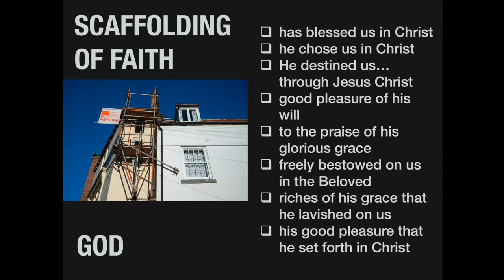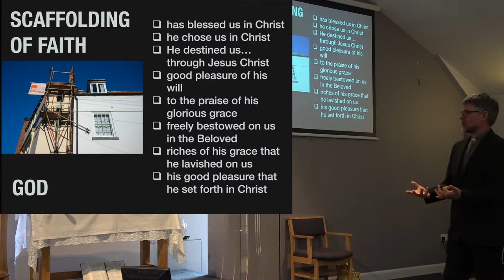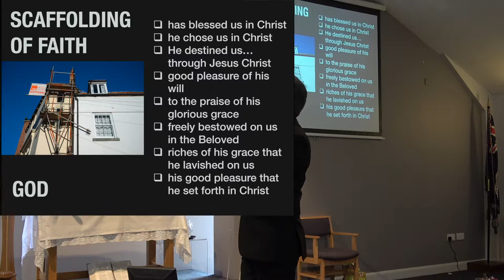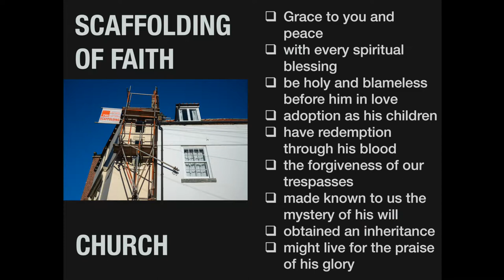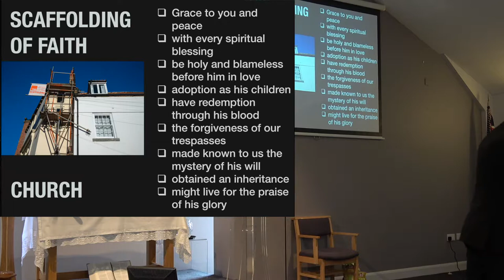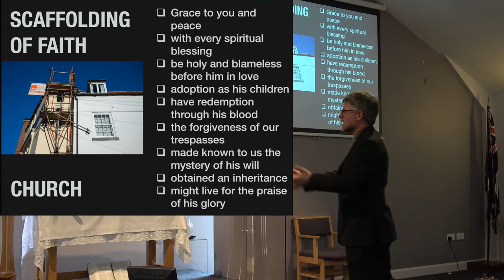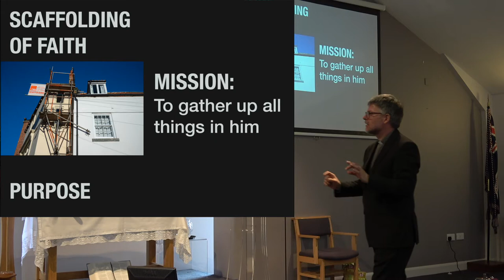Bible Series: Ephesians Part 1 – David Perry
Ephesians 1:1-12 with Rev. David Perry. Bible teaching series on the book of Ephesians. Sunday 11am sermon, 6th January 2019.